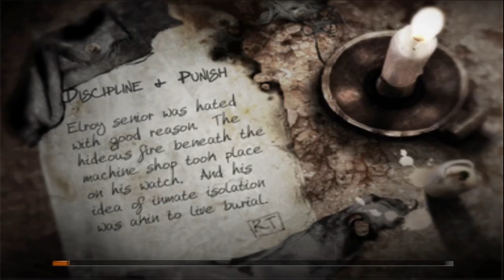The Suffering 2 Ties That Bind PS2 (PCSX2) - Mission #13 - Discipline & Punish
The Suffering Ties That Bind - Mission #13 - Discipline & Punish recorded with OBS. And the Difficulty during this Walkthrough is Hard.

Set in the unforgiving streets and prisons of Baltimore, Torque seeks revenge against the mysterious grand manipulator Blackmore, a man somehow tied to the death of his family. Players explore the tough inner-city, with poverty and urban injustices trapping people just as effectively as a physical prison. The unique morality system returns, as players delve into the perverse world of Torque's sanity to discover his past and struggle to control his future.